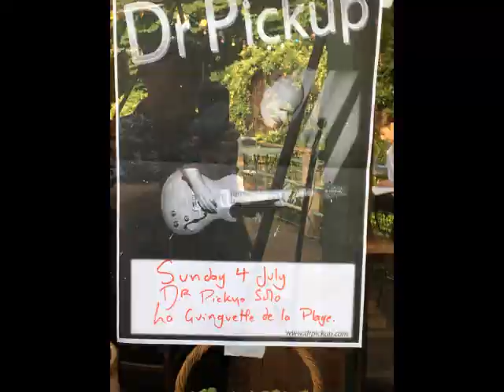Hear my cry by Dr Pickup solo @ La Guinguette de la plage, Saint Antonin noble val 4 July 2021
Dr Pickup solo @ La Guinguette de la plage, 82140, Saint Antonin noble val
Sunday, 4 July 2021, Evening show